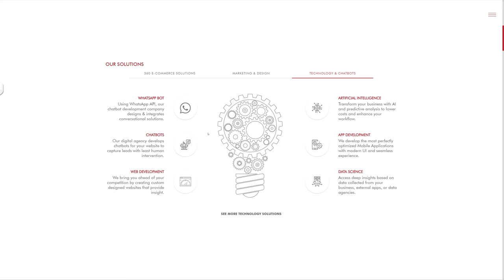Bester Capital Media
Bester Capital Media by Bester Capital Media United Arab Emirates.
We're UAE’s leading digital media agency for marketing & advertising solutions that help brands increase ROI, attract customers, convert leads, and more.